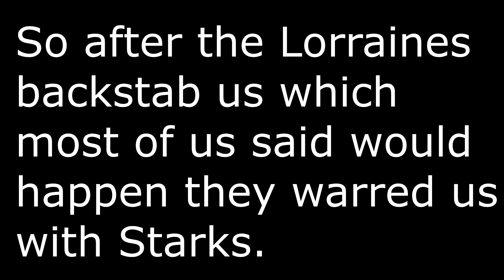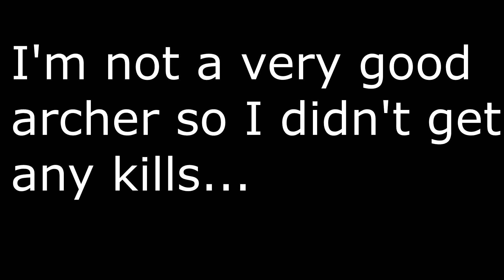This game makes me have no life and dis is a mod for it